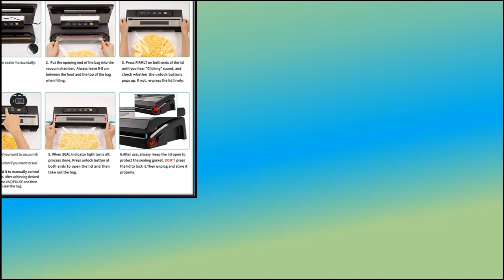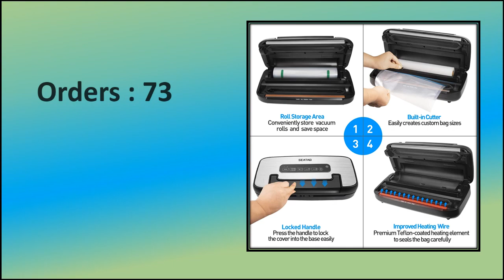Best Vacuum Sealer/Packaging Machine Review 2024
Check The Link for Buy & Details: